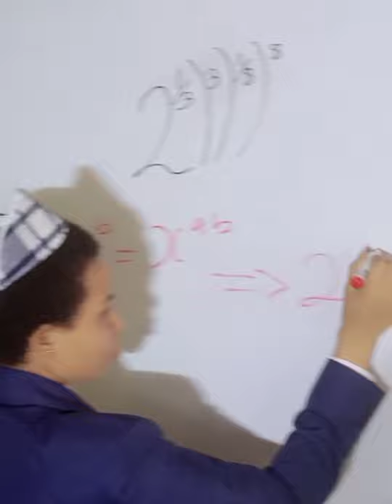Solving problem on indices by my Student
Miss Angelica of Rosa Mystica High School Agulu Anambra State Nigeria introduces Intro to indices